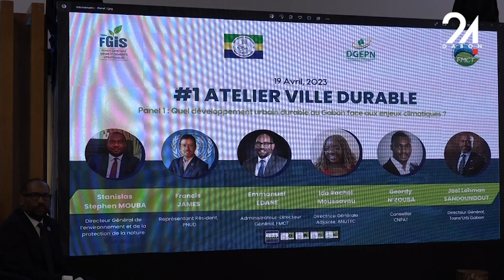GABON ENVIRONNEMENT ATELIER SUR LA VILLE DURABLE